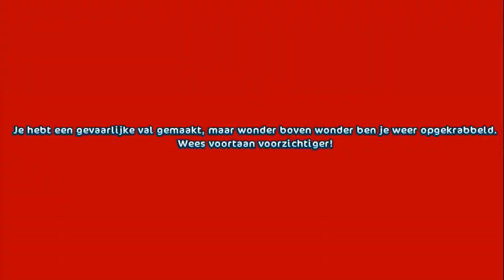star stable: nl- glitch naar het eiland bij epona